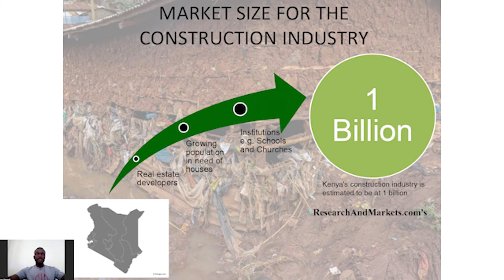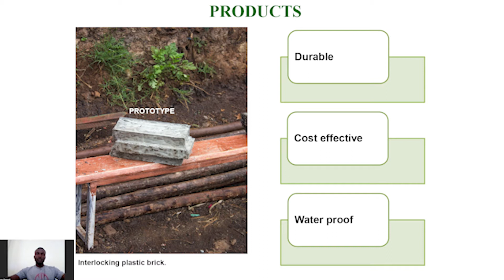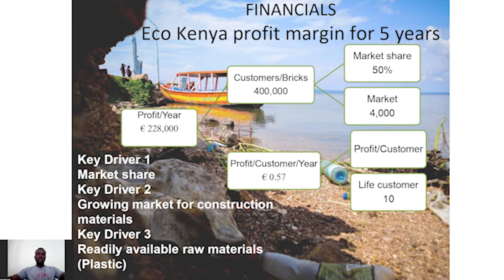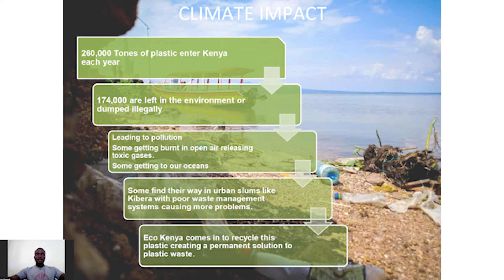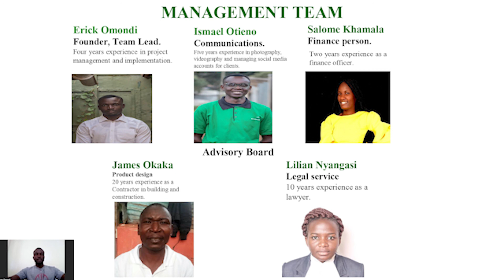Eco Kenya Pitch Video | CLP 2022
Eco Kenya is a social enterprise based in Kibera that recycles plastic into eco-friendly products like pavement tile and interlocking plastic brick that can be used by the community and create a permanent solution to plastic waste and its related effects on the climate.